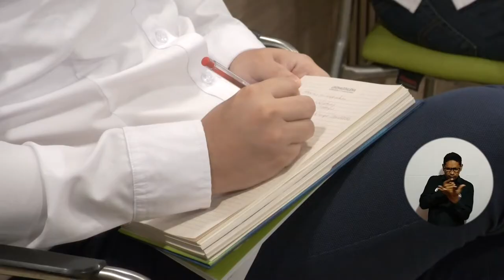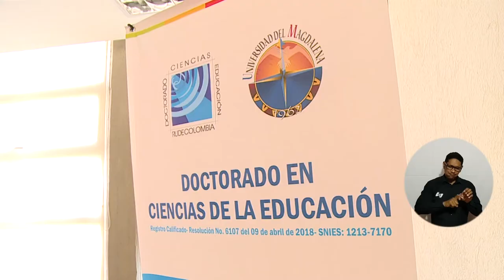Inscripciones abiertas en el Doctorado en Ciencias de la Educación de UNIMAGDALENA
Hasta el viernes 18 de marzo se podrán realizar inscripciones al Doctorado en Ciencias de la Educación de la Universidad del Magdalena, en convenio con la Red de Universidades Estatales de Colombia - RUDECOLOMBIA, que cuenta con 12 años de trayectoria y actualmente se encuentra en proceso de Acreditación en Alta Calidad. Las 15 plazas están disponibles para profesionales de distintas áreas del saber.